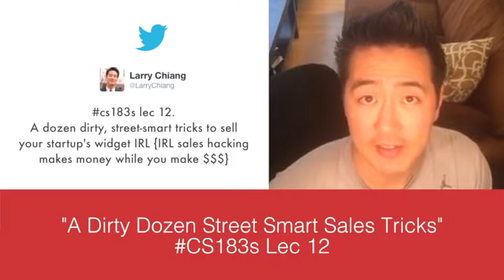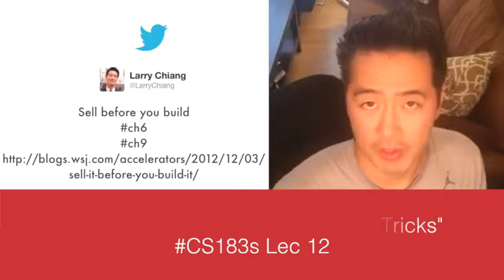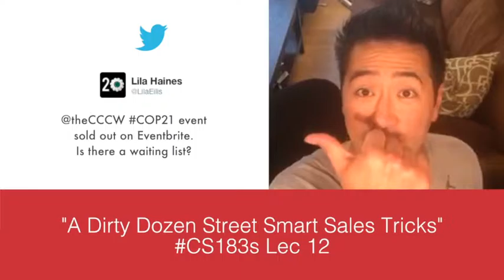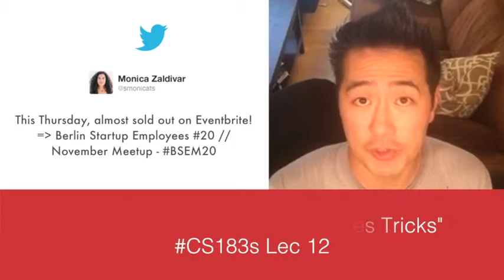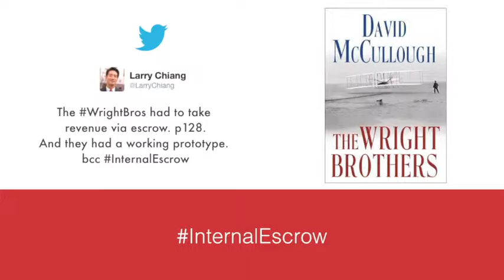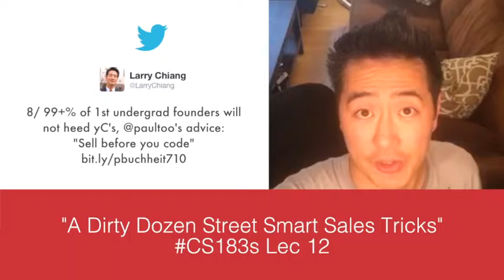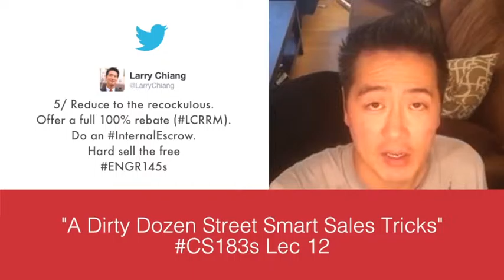CS 183s Lec 12 "A Dirty Dozen Street Smart Sales Tricks"‏